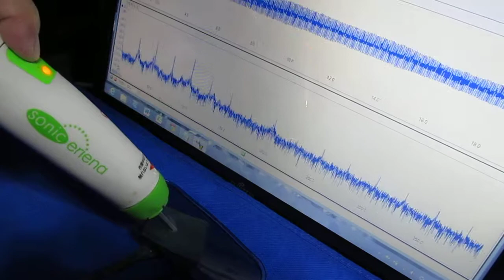超音波プローブ実験 Ultrasonic probe experiment